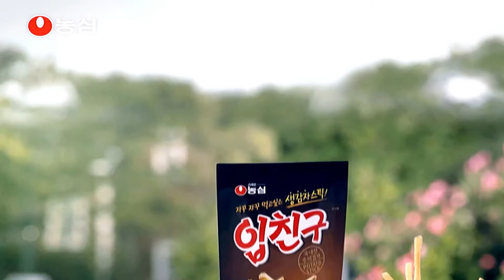Ha Yeon-soo X Nongshim Friend 입친구 Snack (2014)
Ha Yeon-soo 하연수 X Nongshim Friend snack 농심 입친구